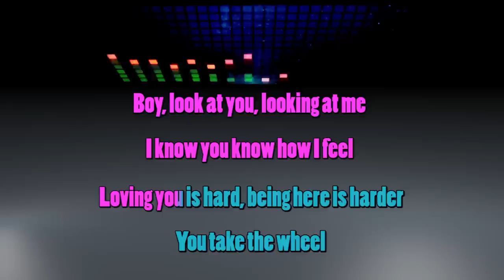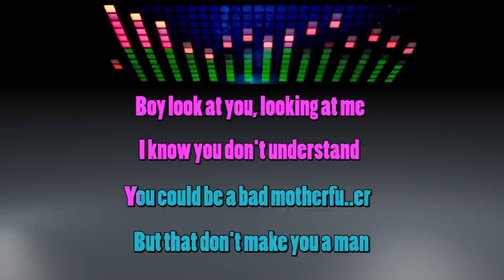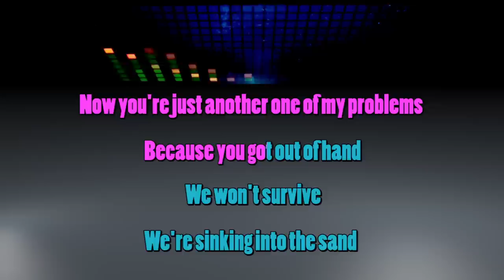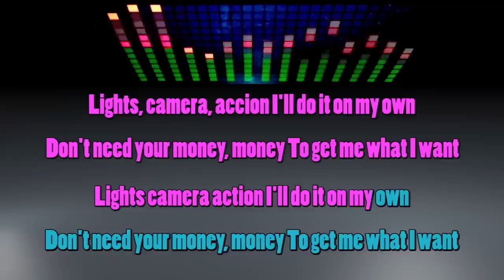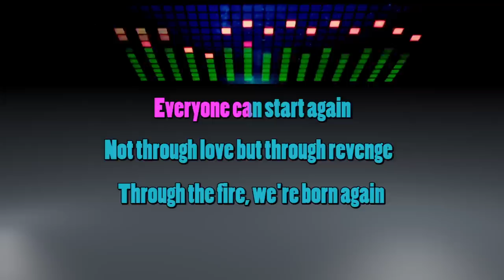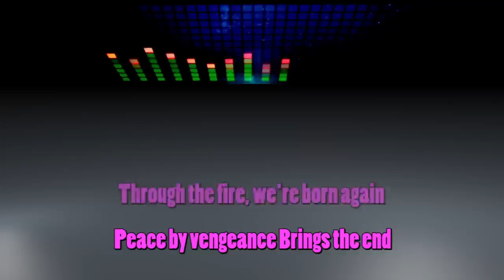Lana Del Rey - High By The Beach ( Karaoke/Instrumental )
Lana Del Rey - High By The Beach Karaoke
Lana Del Rey - High By The Beach Instrumental
Lana Del Rey - High By The Beach Lyrics
by Karaoke World